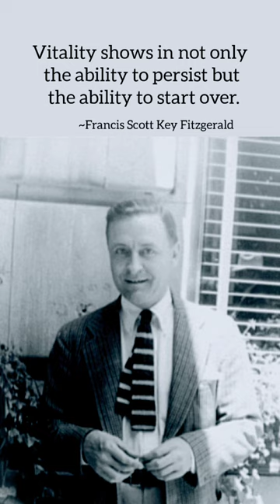Unforgettable F. Scott Fitzgerald Quotes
Best Quotes By F. Scott Fitzgerald, The Author Of The Great Gatsby

About
Born: 24 September 1896, Saint Paul, Minnesota, United States
Died: 21 December 1940, Los Angeles, California, United States
Spouse: Zelda Fitzgerald (m. 1920–1940)
Children: Frances Scott Fitzgerald
Parents: Edward Fitzgerald, Mollie McQuillan Fitzgerald
Full name: Francis Scott Key Fitzgerald

f. scott fitzgerald quotes
f. scott fitzgerald quote
f. scott fitzgerald quotes in english
f. scott fitzgerald quotes love
f. scott fitzgerald quotes for what it's worth
f. scott fitzgerald quotes i hope you live a life
f. scott fitzgerald quotes she was beautiful
f. scott fitzgerald quotes great gatsby
f. scott fitzgerald quotes i love you her
f. scott fitzgerald quotes on love
f. scott fitzgerald quotes on death
f. scott fitzgerald quotes on writing
f. scott fitzgerald quotes on the america dream
 f. scott fitzgerald quotes on life
f. scott fitzgerald quotes on beuty
f. scott fitzgerald quotes about starting over
f. scott fitzgerald quotes about the rich
f. scott fitzgerald quotes beautiful and damned
f. scott fitzgerald quotes about life
f. scott fitzgerald quotes about love
f. scott fitzgerald quotes about writing
f. scott fitzgerald quotes about death
f. scott fitzgerald quotes about beauty
 f. scott fitzgerald quotes about
F.scott fitzgerald quotes  intelligent
scott fitzgerald quotes
F. Scott Fitzgerald
Francis Scott Key Fitzgerald
motivational quotes
chhotan motivation
quotes channel
motivational speech
quotes in English
inspirational Quotes
inspirational quotes video
love quotes
wisdom
poem
poems
chhotan motivation
successful quotes
best quotes
writer's
philosophy
philosopher
people
younger
wishes
massages
greetings
shorts
short
YouTube shorts
short YouTube
deep quotes
wate quotes
sea quotes
CmQ
What is the most important quote in The Great Gatsby?
What are 5 famous quotes Great Gatsby?
For what it's worth Scott Fitzgerald quote?
What is a quote from The Great Gatsby?
What is Gatsby's first line?
What is Gatsby's real name quote?
How did Gatsby get rich quotes?
Why did Gatsby rename himself?
What quotes prove Gatsby loves Daisy?
Did Gatsby stalk Daisy?
What is Gatsby's dream quotes?
What is the most important quote in The Great Gatsby Chapter 1?
What is an important quote from Nick in The Great Gatsby?